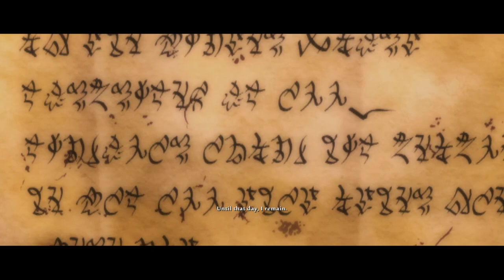Kingdoms of Amalur: Reckoning [29F] Reckoned With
Well, my character certainly felt OP.

Honestly, I wasn't a big fan of this game. The combat was passable, but the plot was horribly generic. The environments were bland, and the playable races indistinct. Actually, I'm not sure if I ever met anyone of the same race as my player class. The idea of the Fae ballads was interesting, but the execution wasn't all that impressive. I'd only suggest playing this if you're pretty bored.